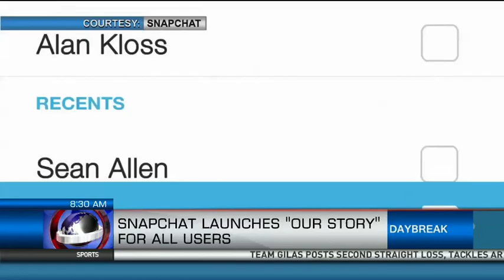Snapchat Launches "Our Story" For All Users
Here's a heads up for Snapchat users  its feature, "Our Story," is now up for grabs for everyone.